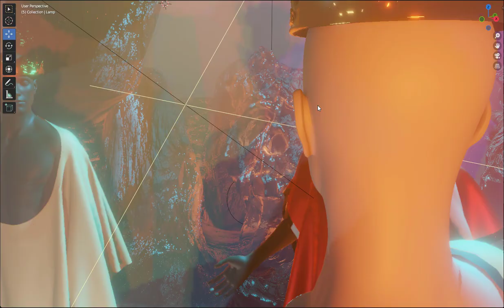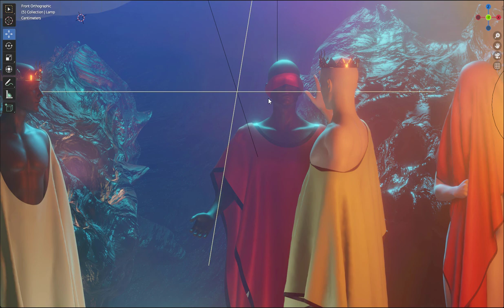Welcome to metaverse.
Blender - Eevee render.